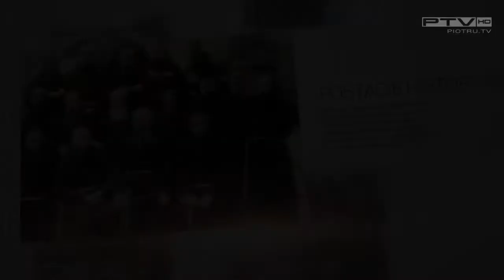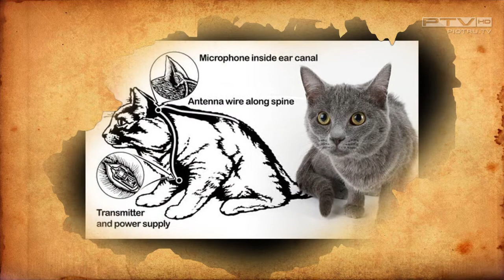Krótka lekcja historii: Akustyczny kotek [#2]